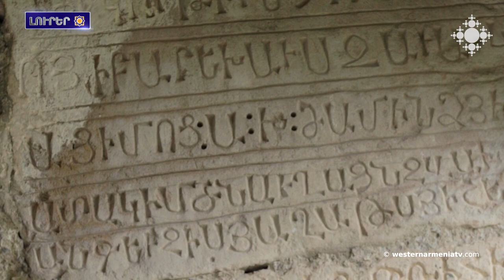Հայկական ինքնութիւն․Համշէն (Երրորդ մաս)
1. Հայկական ինքնութիւն․Համշէն (Երրորդ մաս)
2. Արցախի մանրատեղանունները․Յակոբավանք
3. Եւրոպական խորհուրդի խորհրդարանական վեհաժողովի Իրաւական հարցերու եւ մարդու իրաւունքներու յանձնաժողովի յայտարարութիւնը Բերձորի ճանապարհի  արգելափակման վերաբերեալ
4. Իրաւական փորձագէտները միջազգային դատարանէն կը պահանջեն հետաքննել թրքական կառավարութեան մարդկութեան դէմ ուղղուած յանցագործութիւնները
5. Ատրպէյճանի դեսպանը կանչուած է Հոլանտայի ԱԳՆ՝ Արդարադատութեան միջազգային դատարանի որոշումը չկատարուելուն հետ կապուած հարցերով
6. Ջաւախքի հայութիւնը կ’աջակցի Արցախին՝ ըսելով «Արցախ, մենք կողքդ ենք»
7. Պելճիքայի Սինթ Նիքլաս քաղաքին մէջ տեղադրուեցաւ հայկական խաչքար